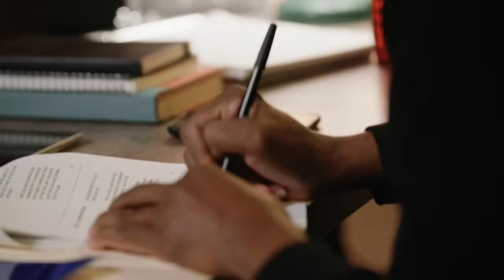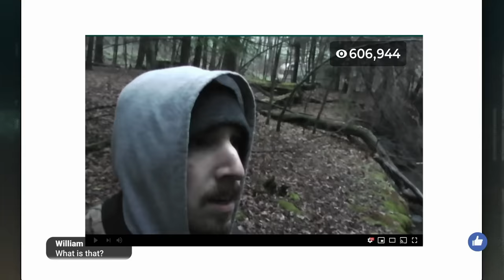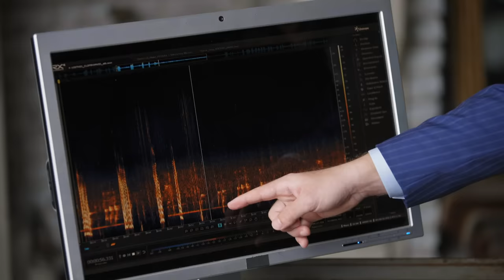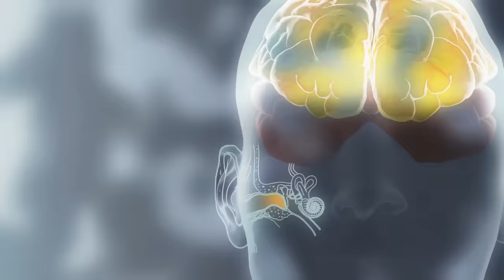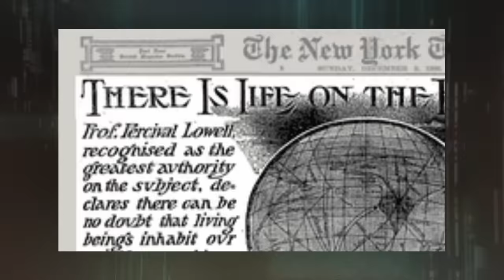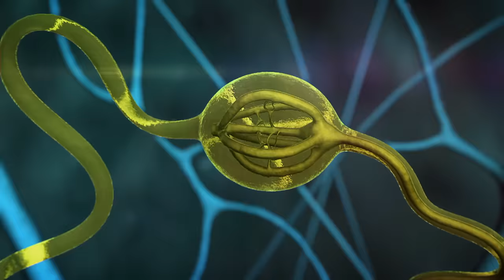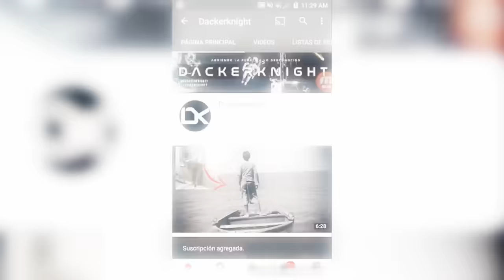The Proof Is Out There: Bigfoot's DEATH CRY Makes People Sick (S2, E25) | Full Episode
Experts investigate the claims of "Ohmawing" -- the theory that bigfoot makes sounds that can make people sick. See more in Season 2, Episode 25, "Bigfoot's Death Cry and Bird on Mars."